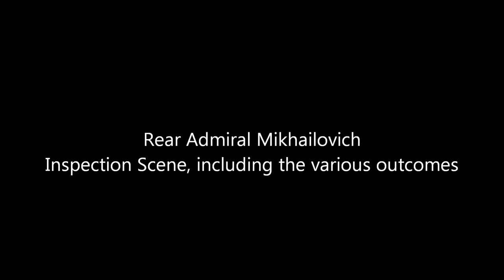Rear Admiral Mikhailovich - Mass Effect 1 (1080p 60fps) HD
Dealing with the BRASS

Copyright: Bioware & EA
Composer: Sam Hulick
Lost Painting
Composers:
Michiru Yamane, Akiropito and Rika Muranaka